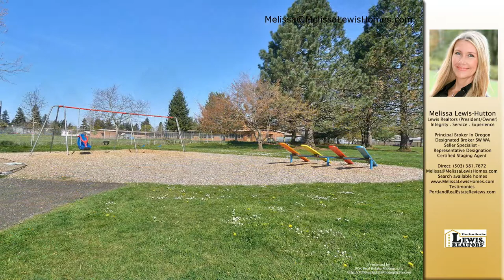Melissa Lewis-Hutton's listing at 7952 SE 75th Pl, Portland, OR